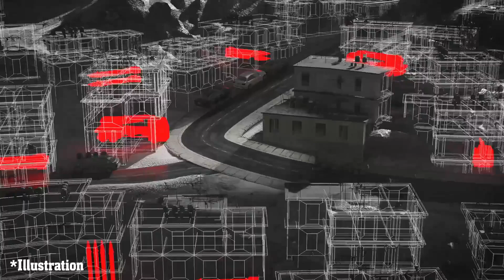IDF Spokesperson Daniel Hagari issues an urgent message to Lebanese civilians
"Shortly, the IDF will engage in extensive precise strikes against terror targets which have been embedded widely throughout Lebanon. We ask residents of Lebanese villages to pay attention to the message and warning published by the IDF and heed them."
IDF Spokesperson Daniel Hagari issues an urgent message to Lebanese civilians, warning them to move away from homes used by Hezbollah to store and fire missiles.